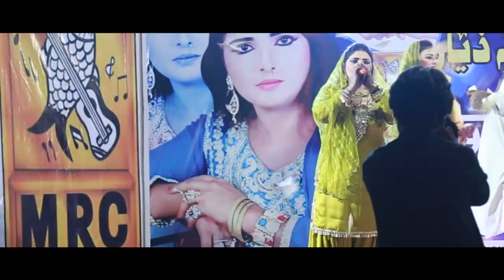Suriya Soomro Vol 19 Coming soon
Suriya Soomro